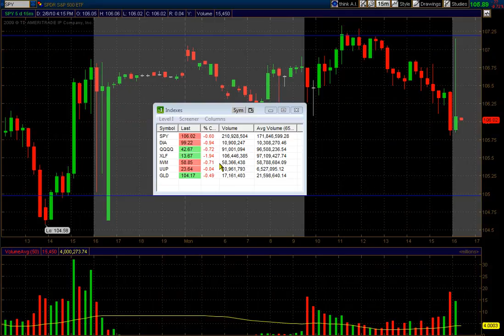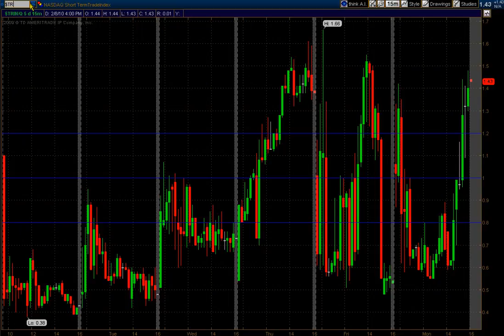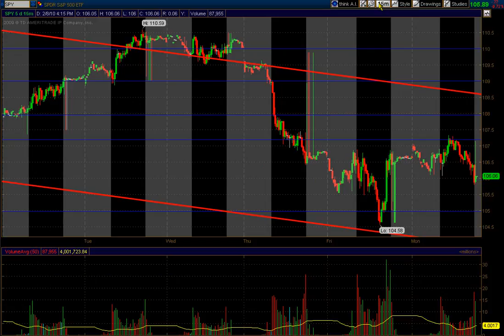Post Market Analysis, Monday February 8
late day sell off on low-ish volume... for the most part a boring trading day. More at Swing-High.com